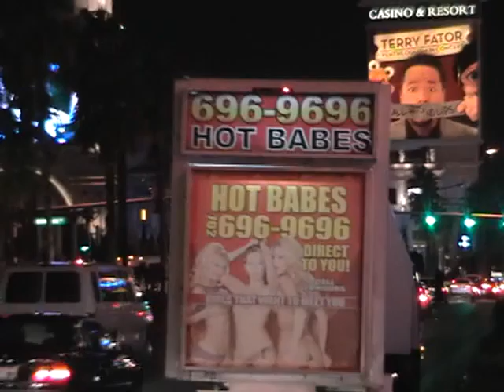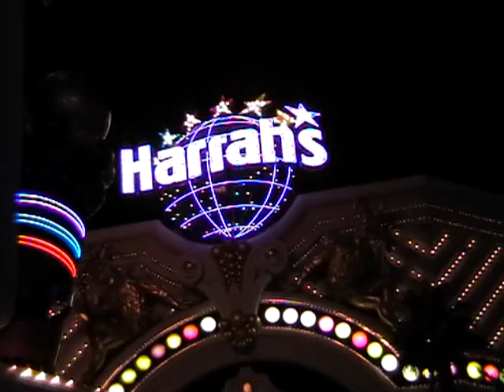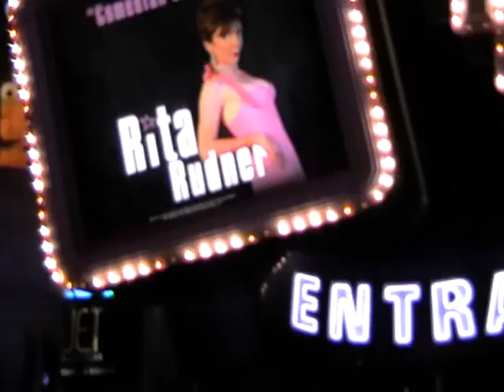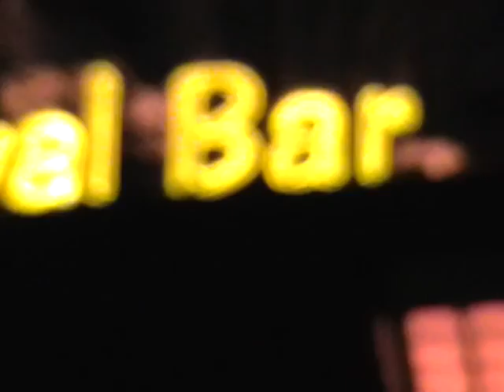Las Vegas2.VOB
Driving around Las Vegas at night during October 2010